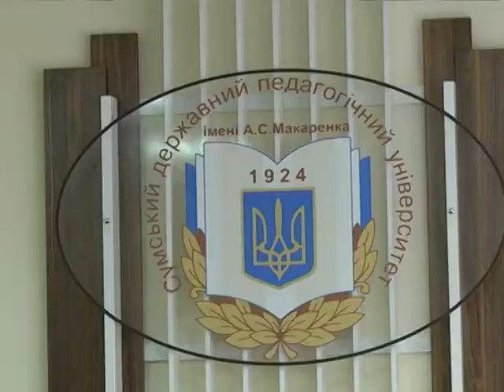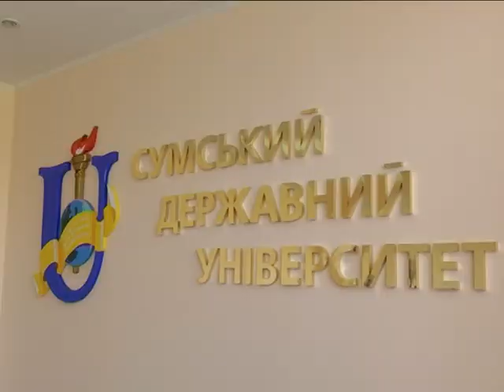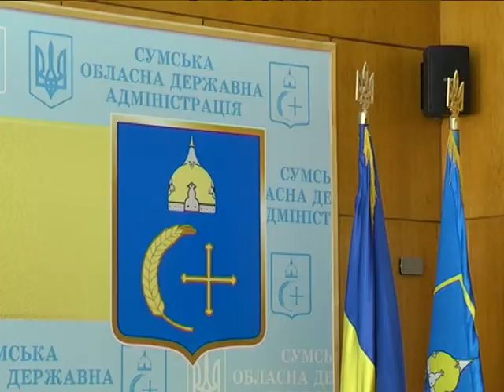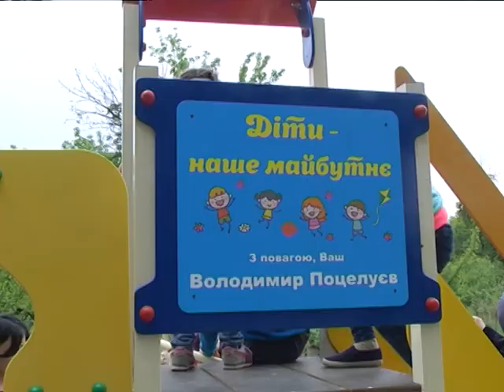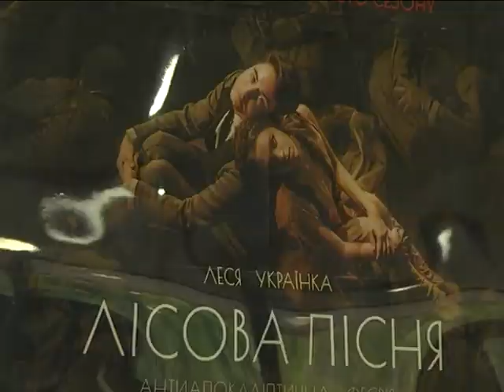Новини 15 травня 2018.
- Сумський виконком не подовжив тимчасовий тариф на вивіз сміття компанії «Сервісресурс».
- Аби підкорити гори  - обрали Крим. Сумські студенти пояснили навіщо поїхали на окуповану територію.
- Сумщина взяла участь у міжнародному дослідженні якості освіти «PISA-2018».
- У п’ятірці кращих в Україні. Сумські щепкінці із «Лісовою піснею» увійшли до фіналу всеукраїнського фестивалю.